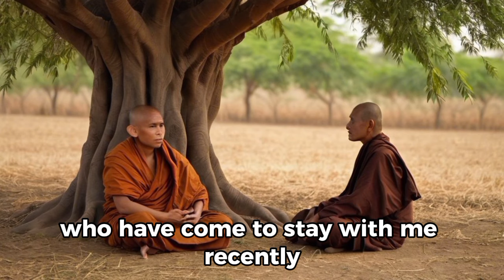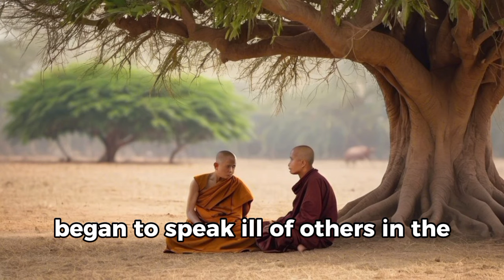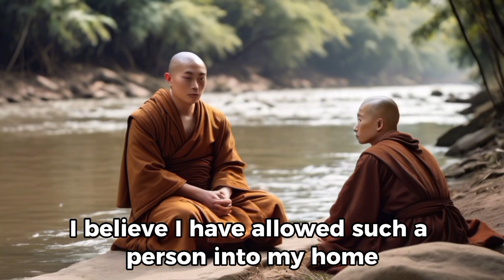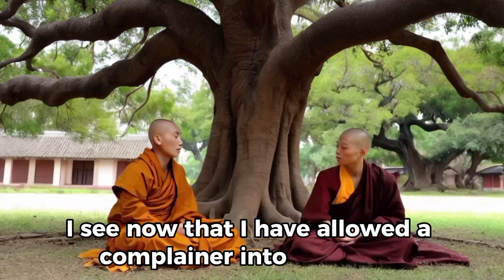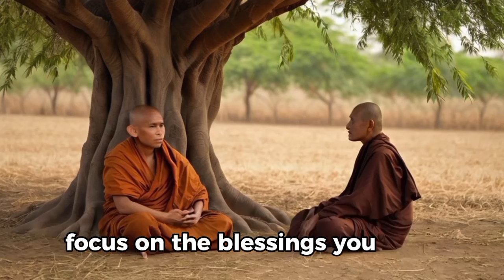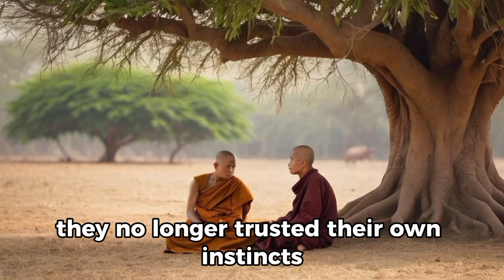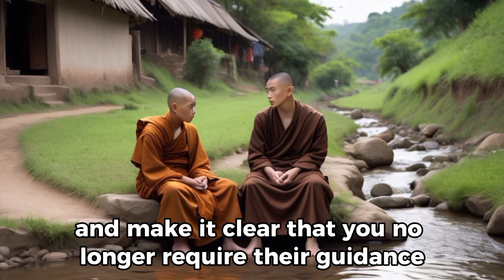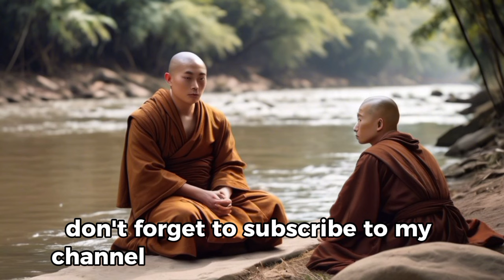THE 3 PEOPLE YOU SHOULD NEVER LET INTO YOUR HOUSE - ZEN AND BUDDHIST STORY.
In this thought-provoking video, we explore The 3 People You Should Never Let Into Your House, even if they are family or friends. Drawing on Zen and Buddhist philosophy, we delve into the importance of maintaining a peaceful and harmonious space.
Zen teachings emphasize the significance of mindfulness and the energy we allow into our lives. We discuss how certain individuals can disrupt our inner peace, leading to attachment and suffering. By recognizing these toxic influences, we can practice discernment in our relationships, fostering a sanctuary that aligns with our true selves.
Join us as we reflect on the wisdom of Zen masters and learn how to cultivate a home environment that nurtures tranquility and personal growth.